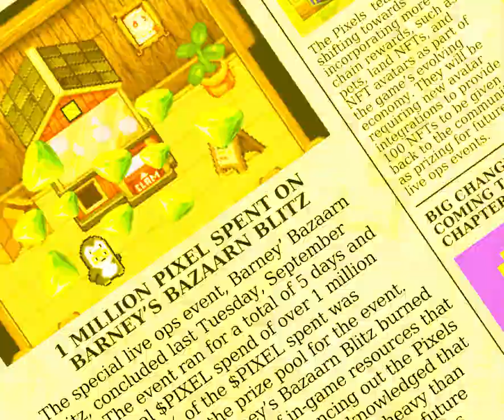Collector Edition UGC | Collection#3